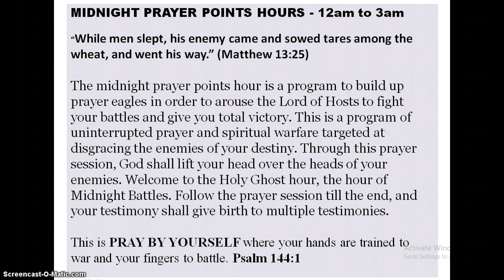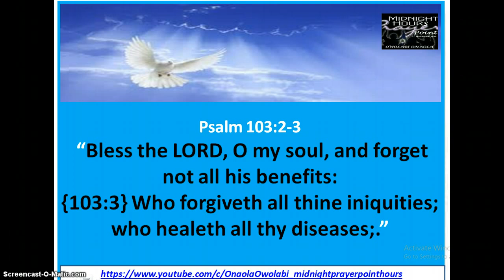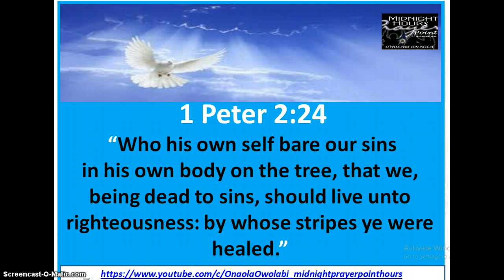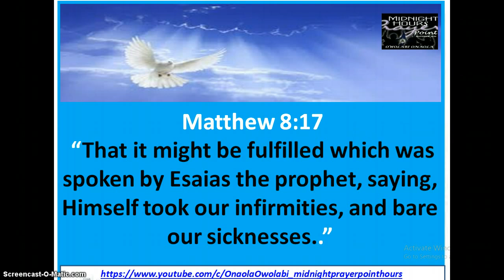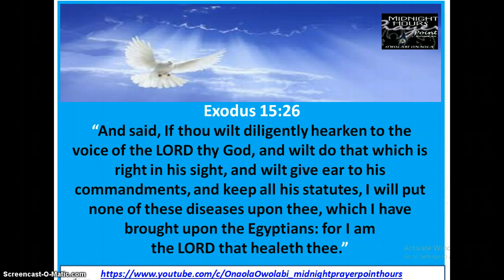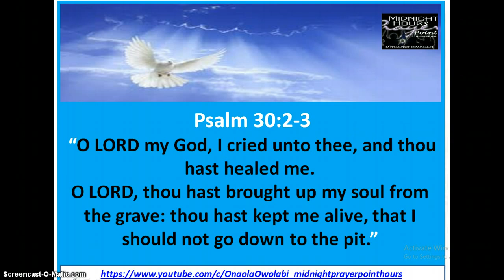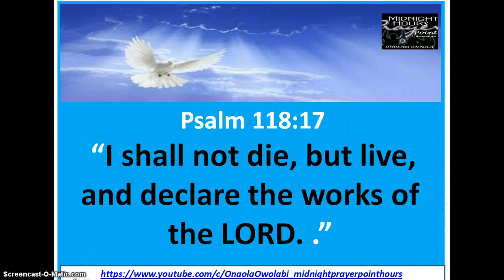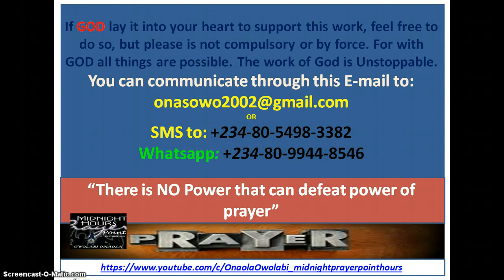Prophetic Declaration for HEALING - Owolabi Onaola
Prophetic declaration for healing of all sickness, bible says by his stripe we are heal. Jesus Christ the great physician will visit your life for perfect healing, in the name of Jesus. This video was broadcast by Owolabi Onaola of Midnight Prayer Point Hours.